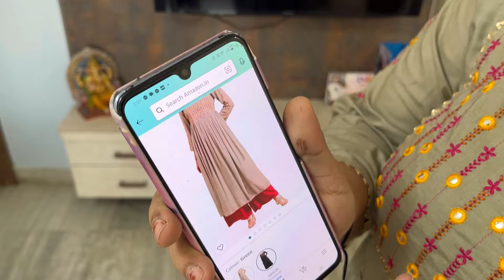Plus size Ethnic wear Amazon haul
Get ready for huge discounts! Amazon Mega Fashion Days is live. Save up to 70% on top brands.

All dresses & bag shown 👇

Individual Dresses & Bag link
Brand Rangita
📌Dark Grey Rayon Printed A-line Kurta with Pant

📌Sky Blue  Rayon Calf Length Printed Flared Kurti for Women

📌Olive color Anarkali Kurti Gown dress

📌Blue Cotton Printed Front Slit Kurta with Palazzo | Kurta Set for Women

📌Rust Red Calf Length Printed Tiered Flared Kurti for Women

📌Blue Safari Hitech Large Size 35 Ltrs Water Resistant Standard

Tag Account: @amazonfashion